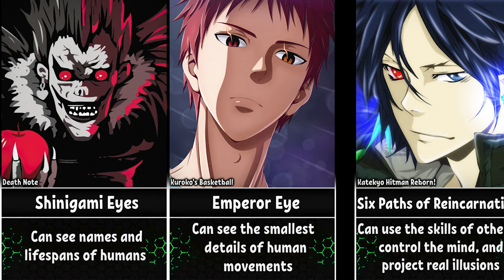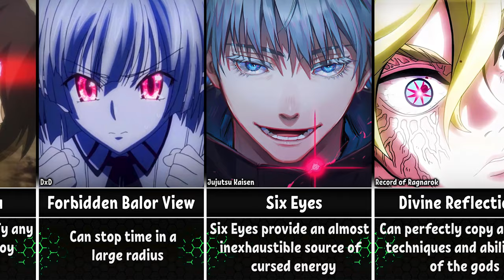Most Powerful Eyes of Anime Characters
➤ Theme: Most Powerful Eyes of Anime Characters
➤➤➤In this video, I made a list of the most powerful eyes of anime characters.
➤ About the channel: Hello everyone. You are on AnimeWorld channel. Here I create videos on anime-themed topics: power levels, power distribution, power rank, tops, character rosters, and it's all mostly from anime.